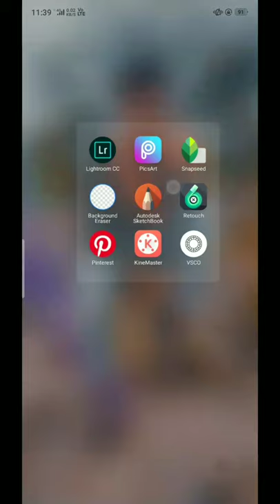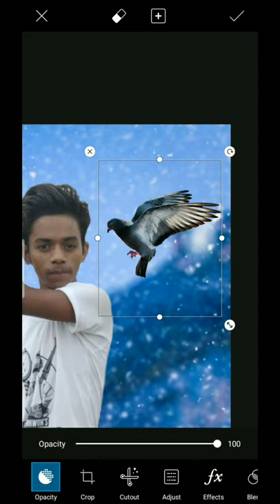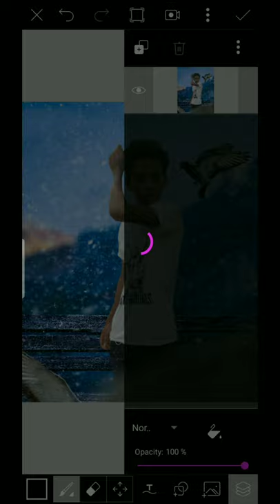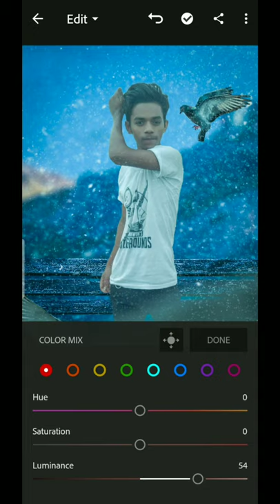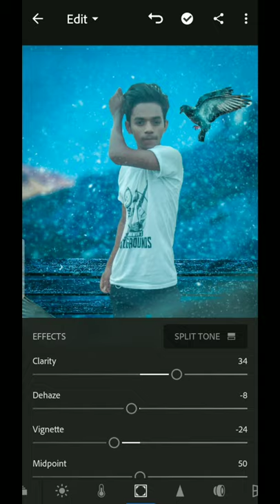PicsArt new Piegion with monsoon editing Hindi tutorial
Hii